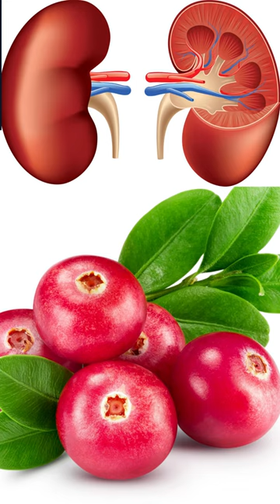7 Fruits That Will Cleanse Your Kidneys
7 Fruits That Will Cleanse Your Kidneys
In this video, we explore the top kidney cleansing fruits that can improve your kidney health naturally. Discover the benefits of watermelon, cranberries, apples, berries, pineapples, lemons, papayas, oranges, and pomegranates. Learn how these fruits can help prevent kidney stones, support kidney function, and promote overall renal wellbeing.